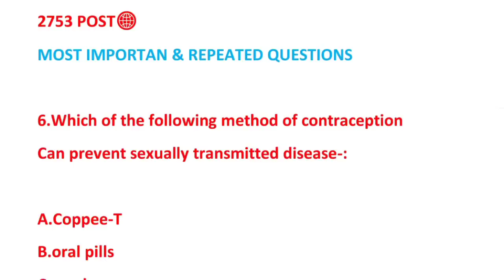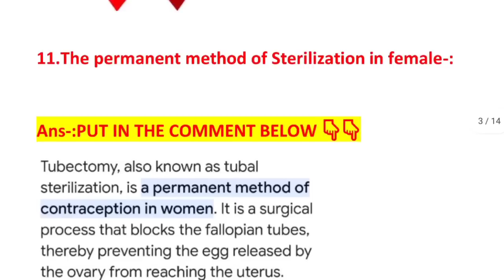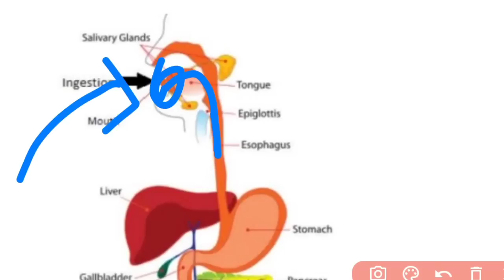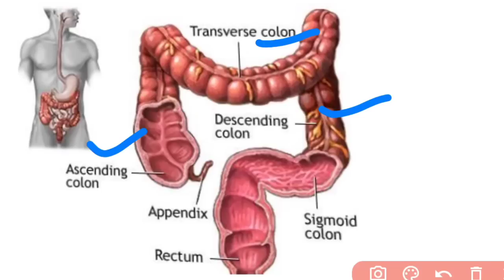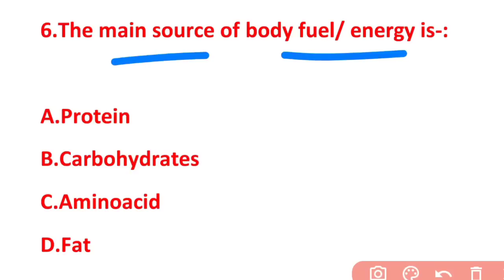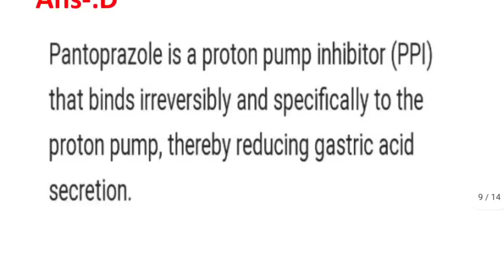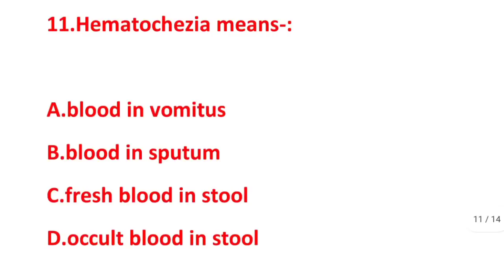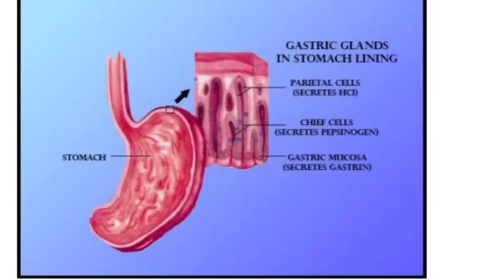OSSSC ANM/MPHW EXAM📝MODEL SET-20🎯GASTROINTESTINAL SYSTEM✅IMP. MCQ📃2753 POST🏥WATCH NOW▶️